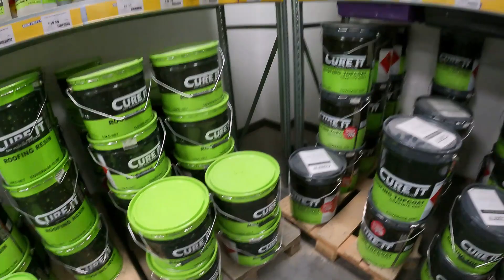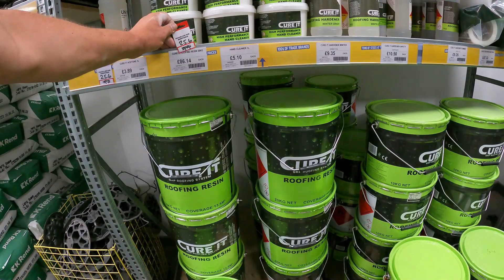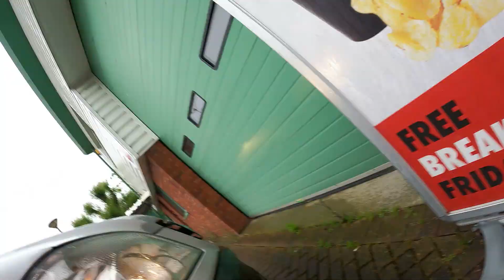Piateczek. Vlog 111 w 2021 Polska Zlomowisko pl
Z serii jak to zrobić ? How to do it?

Serial codzienny.

Polacy w Anglii, dom wariatów. Angielska Jakość. Polacy w Anglii. Polscy budowlańcy w UK.

Mam na imię Rafal.

polakzagranica polaknawyspach uk polska budowlaniec anglia wickes roblox budowlaniecwangli polakzagranica polaknawyspach uk polska polak w Angli, dom wariatów.
Angielska Jakość. Polacy w Angli.